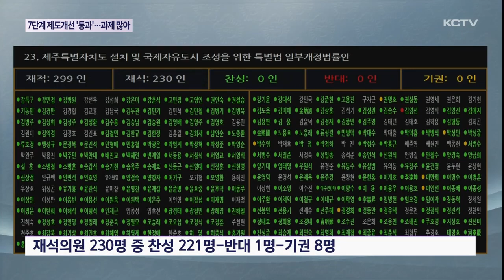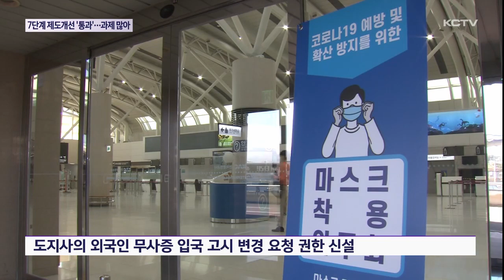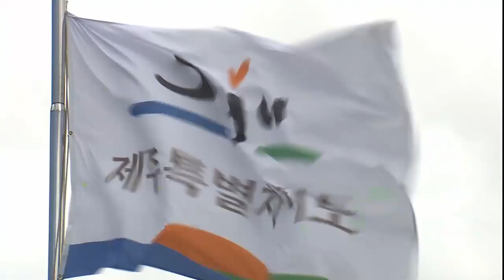7단계 제도개선 '통과'…경쟁 속 과제 많아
7단계 제도 개선 과제가 담긴 제주특별법 개정안이 제주도가 정부에 제출한 지 3년 만에 국회 본회의를 통과했습니다.

오랜시간 계류되는 동안 정부와 국회 심사 과정에서 제도개선안이 대폭 축소돼 이번에 반영된 개정안은 30개 입니다.

다른지역 특별자치도가 잇따라 출범하는 가운데 앞으로 제주도의 제도개선과제는 얼마나 성과를 낼 수 있을 지 주목되고 있습니다.